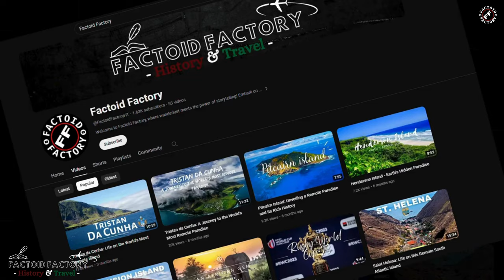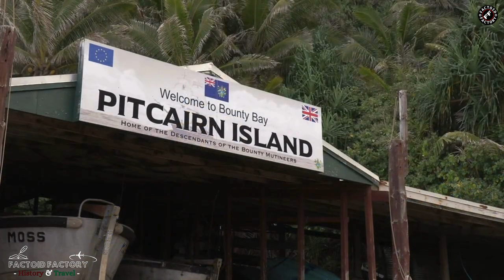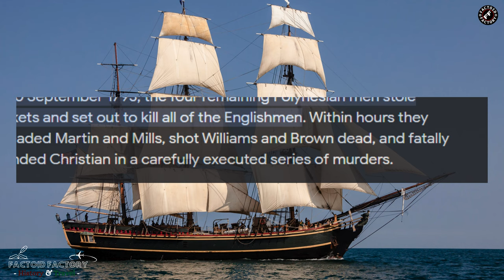Pitcairn Island: Tales of Mutiny and Resilience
Explore the captivating saga of Pitcairn Island, a remote paradise in the heart of the Pacific Ocean. Join us on a journey through history as we uncover the untold tales of mutiny, survival, and resilience that have shaped this tiny enclave. From the legendary HMS Bounty mutiny to its modern-day aspirations for sustainable development, discover how this hidden gem navigates the challenges of isolation while preserving its rich cultural heritage. Delve into the intricate web of education, healthcare, and governance that sustains this vibrant community, and witness firsthand the indomitable spirit of its people as they carve out a future amidst the waves.